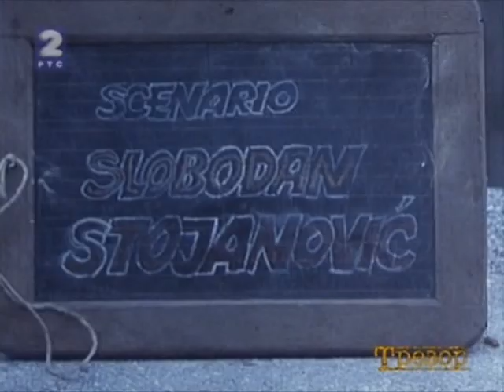Siroce - 1. deo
SIROČE  "... Ja sam se osilio i ohrabrio da napišem prvu televizijsku dramu tada već film za decu i o deci a to je bilo Siroče. Radio sam ga sa Zdravkom Šotrom. Ugrabio sam jedan trenutak dečjeg izrastanja u jednom dobu kada je rastenje bilo ubrzano i u doba rata i odmah posle rata. Film je sadržao u sebi neku lepu osećajnost koju su mogli da primete ne samo gledaoci u našoj zemlji nego i u inostranstvu. Kada je na velikom festivalu u Bratislavi, to je najautoritativniji festival televizijskih programa za decu, drama bila prikazana, ona je dobila visoko priznanje gran pri tog festivala. Nagrađena ovim atributom da je dobra drama za decu, ona je bila preporučena svim televizijama u Evropi i one su je prihvatile, prikazale na svom programu a na jednom zbirnom kumulativnom festivalu koji se u to doba održavao u Detroitu i Njujorku, gde su prikazivani pobednici svih televizijskih festivala rasprosutih po svetu, ovaj naš film, Šotrin i moj, doživeo je lep uspeh i dobio sam otud jedno obaveštenje da se u jednom depou gde se čuvaju vrednosti od osobitog značaja nalazi i film Siroče." iz izjave Slobodana Stojanovića za seriju Vreme televizije, 1998

* Uloge: Dejan Mironja, Danilo Stojković, Goran Radaković, Vojislav Petrović, Dušan Poček, Tatjana Lukjanova, Olgica Stanisavljević, Vesna Pećanac, Vlasta Velisavljević, Ljuba Ćipranić, Živojin Nenadović, Dragan Petrović, Željko Milošević, Zlatko Radojević, Aleksandra Novaković, Branislav Simić, Nenad Nenadović, Rade Marković, Vesna Kusinski, Saša Stanojević, Nevena Mihajlović

* Scenario Slobodan Stojanović, kompozitor Vojkan Borisavljević; kostimograf Mirjana Rogić; snimatelj tona Miodrag Ž. Vučković; direktor fotografije Dragoljub Mančić; montažer Sarina Stefanović; režija Zdravko Šotra, urednik serije Vladimir Andrić

* Proizvedeno 1977, Redakcija programa za decu, urednik Olga Vlatković